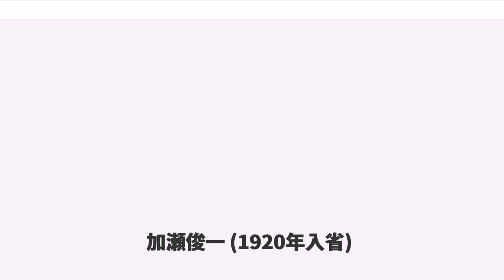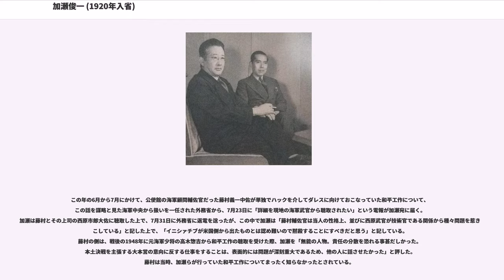加瀬俊一 (1920年入省)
加瀬 俊一（かせ しゅんいち、1897年10月23日 - 1956年9月9日）は、日本の外交官。太平洋戦争終戦当時の駐スイス公使で、戦後西ドイツ大使を務める。外務大臣秘書官や国連大使を務めた加瀬俊一（としかず）とは同姓同名の別人である。外務省内では彼と区別するため「大加瀬」と俗称されていた。

東京生まれ。早稲田中学校、第一高等学校から東京帝国大学に進むが、大学在学中の1920年に高等文官試験外交科試験に合格したために、大学を中退して外務省に入省する。外務省同期に阪本瑞男、鹿島守之助など。1935年に欧亜局第一課長、1938年に在アメリカ合衆国日本国大使館の一等書記官となる。太平洋戦争開始後の1942年にイタリア公使となり、1944年には中立国であったスイス公使となった。1945年8月、日本政府がポツダム宣言受諾を決めると、中立国公使であった加瀬は外交ルートにより宣言受諾の正式な通知を連合国代表に対しておこなった。

戦後、1952年にメキシコ大使、翌年には西ドイツ大使を歴任したが、西ドイツで体調を崩して一時帰任する。日本で療養に努めたが1956年に病没した

アメリカの情報機関であるアメリカ戦略情報局（Office of Strategic Services(OSS)・CIAの前身）の文書（統合参謀長会議に12日付で提出された）によれば、スイス公使だった加瀬はドイツ敗戦後の1945年5月11日、当時スイス在住だったフリードリヒ・ハック（日本海軍にドイツの武器を売っていた）を通じて、
といった内容を戦略情報局スイス支局に伝えた。14日には、日本を取り巻く情勢を分析した電報を本省に送る。この中で加瀬は日本が置かれた立場は容易ではないと指摘し、戦争を継続して「最後の最後まで戦う」ことはドイツの轍を踏むこととなり、重大な危機に直面しているとした上で、軍事的に不利な状況では外交手段によって状況を変えるべきだと提案した。外交手段の具体的内容として、米英との直接交渉とソ連を通じた交渉を挙げ、米英との交渉は直接の和平を申し出るしかないが、ソ連を疎外することで参戦の口実を与える可能性があるとし、ソ連経由の交渉については「米英とソ連を疎隔すること」は問題外だとした上で、仮にソ連がこれ以上戦わずに目的を達成することを望むなら、彼らに提供できるものと引き替えに和平の仲介を取ることができるかもしれず、この交渉が失敗しても米英との直接交渉に失敗するよりはまだましだという見解を述べている。戦争を終わらせるために和平交渉に乗り出すべきだという提言であった。このうち「ソ連経由の交渉」の観点は、ほぼ同時期にソ連を経由した和平交渉を開始した東郷茂徳外務大臣ら外務省中央の見解に近く、ハックに対して語った「ソ連を利するので、米英との直接対話が望ましい」という意見とは異なっている。

同じ頃、スイス駐在の横浜正金銀行員で国際決済銀行にも所属していた北村孝治郎・吉村侃の両名から、アメリカとの直接交渉による連合国との和平工作を進める相談（スイス駐在陸軍武官の岡本清福中将の依頼による）を持ちかけられた際、加瀬はこれに内諾を与えた。北村と吉村は、国際決済銀行経済顧問だったスウェーデン人のペール・ヤコブソンの仲介により、7月になってスイス支局長であったアレン・ウェルシュ・ダレス（後のCIA長官）とコンタクト（ヤコブソンが両者と別々に会う形で実施された）をとり、ダレスからは東京から公式な表明があれば接触のための手続きに入ることを示唆される。これに基づき、岡本中将は7月18日に陸軍参謀総長の梅津美治郎宛に意見具申の電報を送ったとされるが、竹内修司はこの電報は結局梅津の目には触れなかったのではないかと推測している。加瀬は7月21日に（岡本の電報が東郷外相にも届いていることを前提に）2通の電報を外務省宛に発信した。この中で加瀬は、北村と吉村が「中立国を通じ米国側の意向を探る」活動をおこなっていることを紹介した上で、「単刀直入にアメリカと話し合うのが上策」と述べ、北村がヤコブソンを通じて得た情報を伝えた。しかし、外務省はソ連を仲介とした和平交渉を最優先としていた。この時期（7月20日頃）の東郷について長谷川毅は、和平の道筋として第一に「モスクワ路線」（ソ連への譲歩による、無条件以外の条件での終戦）、第二に「モスクワの斡旋を米英との直接交渉の第一歩」と...